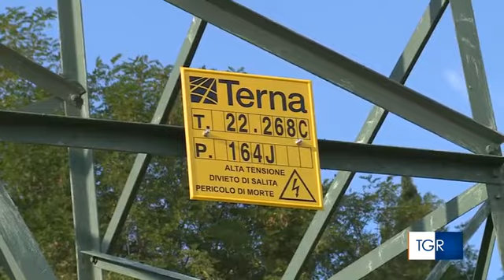RAI3 TGR TOSCANA - A Marina di Carrara muore portuale, nell'aretino folgorato operaio - (21-09-2018)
Due incidenti mortali in solo giorno in Toscana. Nel porto di Carrara un operaio viene travolto da un carrello, a Monte San Savino muore folgorato un elettricista. Gia' 20 le morti bianche nella nostra regione nel 2018.

Fonte: RAI